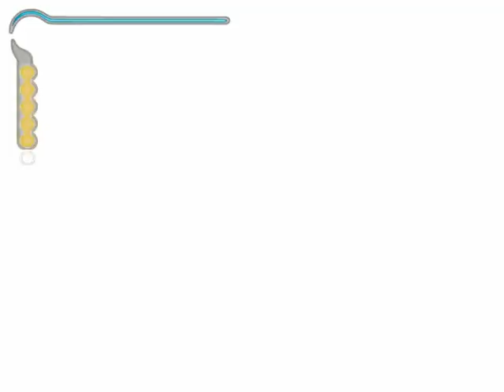Prince of Persia - Les Sables du Temps - Le zoo du Sultan - Part 12